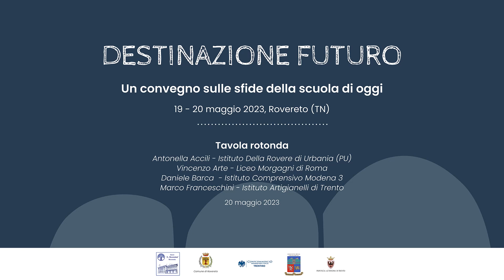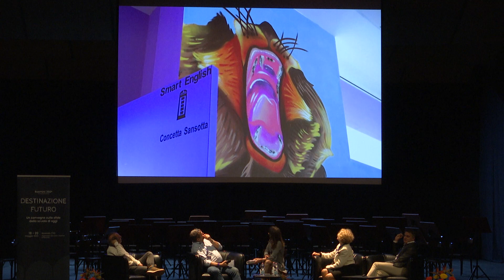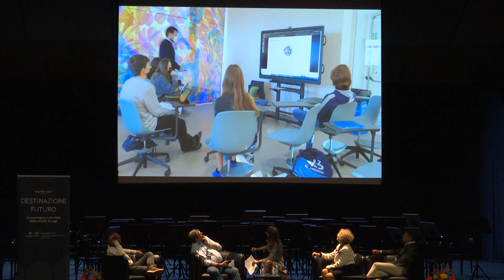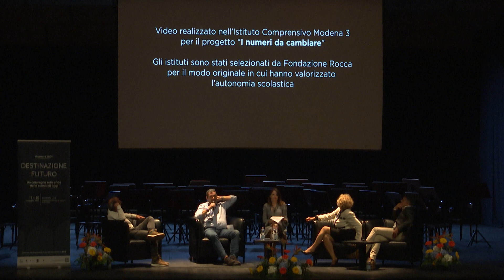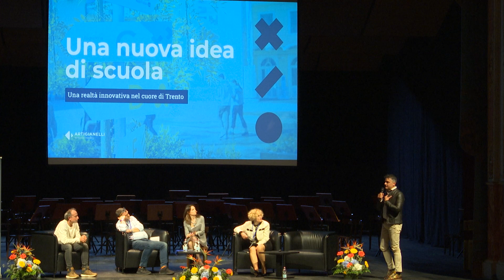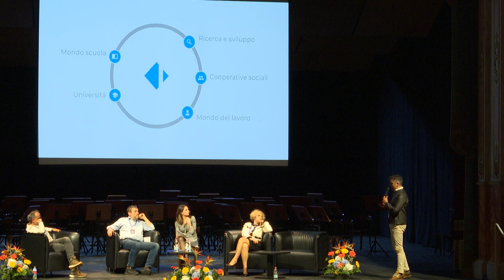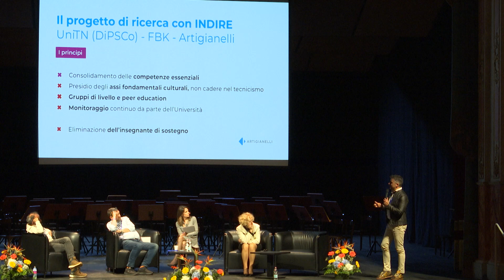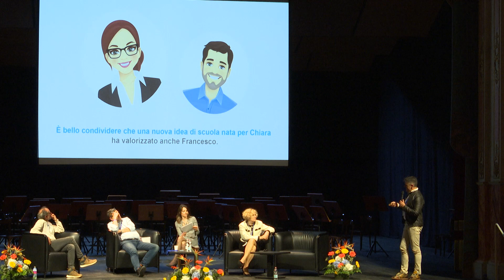DESTINAZIONE FUTURO - Antonella Accili, Vincenzo Arte, Daniele Barca, Marco Franceschini